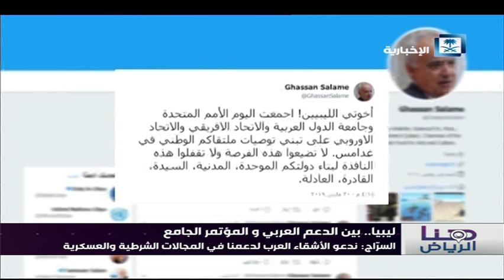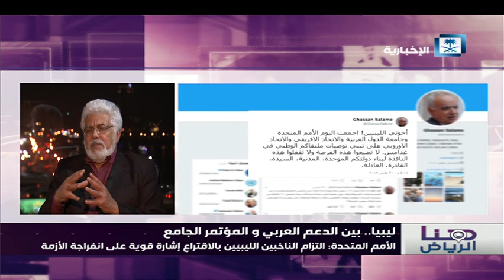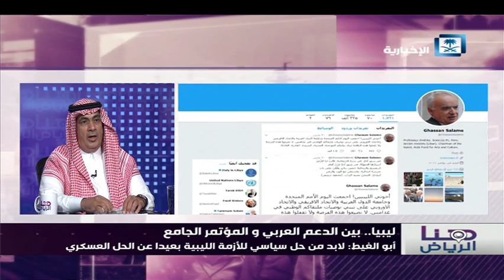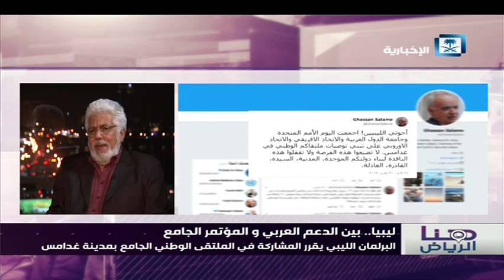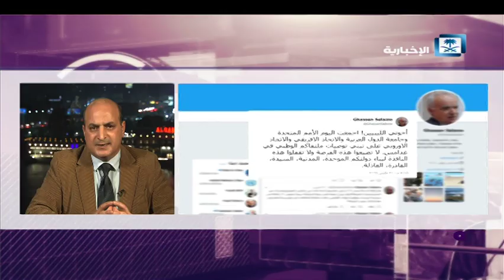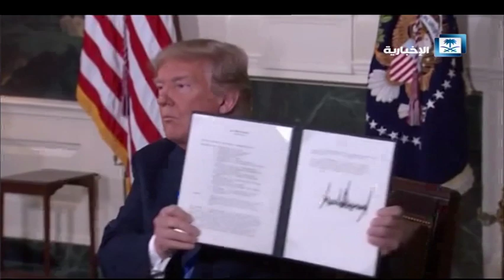هنا الرياض.. ليبيا بين الدعم العربي والمؤتمر الجامع